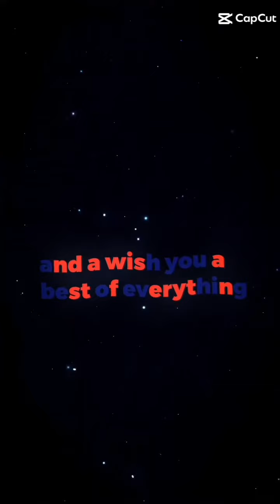hbd Leo Jadulco